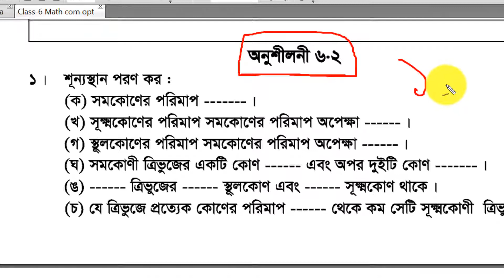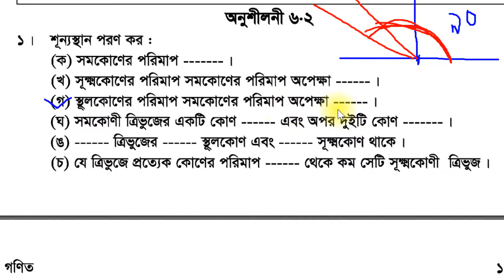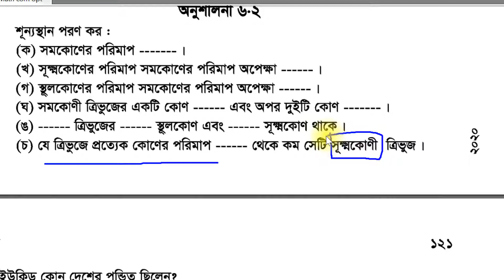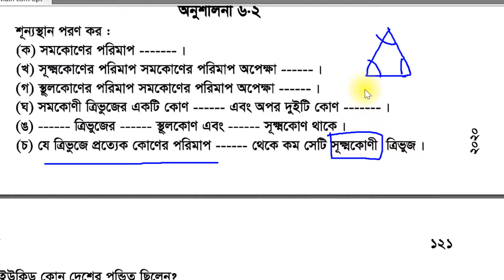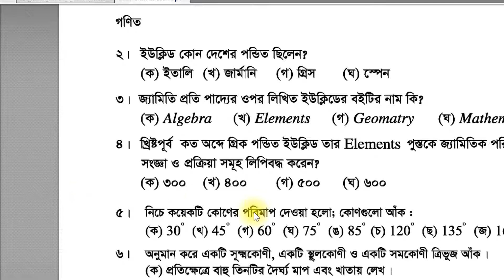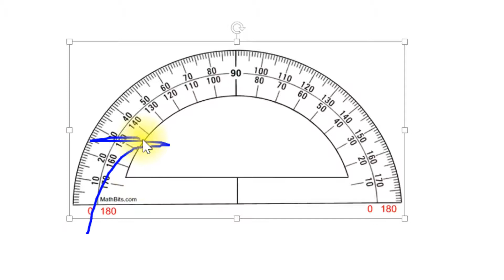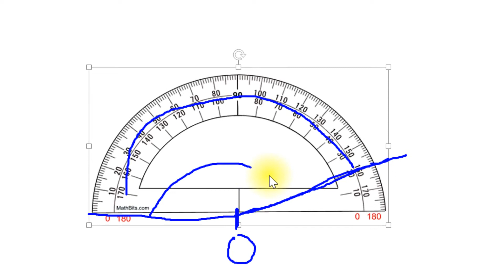14. অনুশীলনী ৬.২ || প্রশ্ন সমাধান- ১-৫ || ৬ষ্ঠ শ্রেণি: জ্যামিতির মৌলিক ধারণা || CS SCHOOL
শিক্ষার্থীদের জ্যামিতি শেখাতে আমাদের এই প্রচেষ্টা। কমিউনিটি সলিউশন স্কুল থেকে আমরা নিয়মিত জ্যামতির উপর ভিডিও আপলোড করে যাচ্ছি। আমাদের ক্লাসগুলো লাই ক্লাসের থেকেও ভালো।